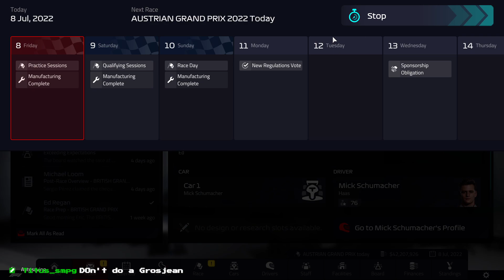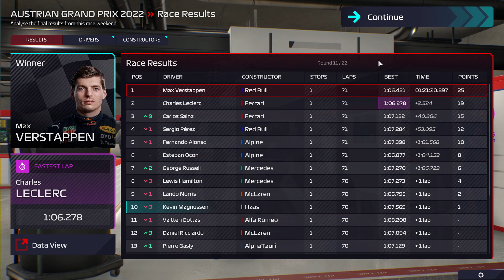F1 Manager - Season 1 - Round 11 - Austria - Haas F1 Team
If you didnt like the Video, tell me why with a Comment and Let me know, I want to Improve my Stuff :D
If you wanna Start with iRacing - use my Referallink :D